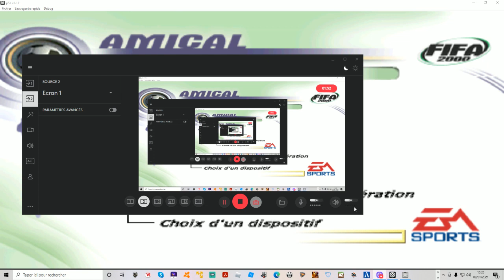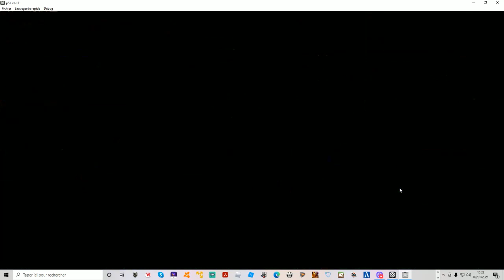fifa 2000 ea 3 ea 4